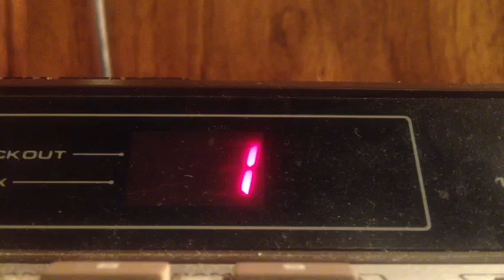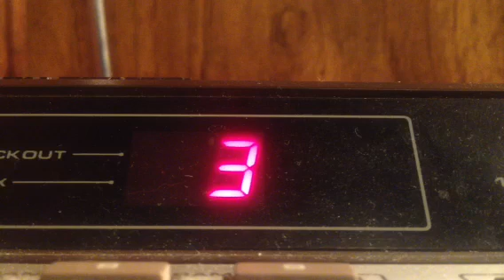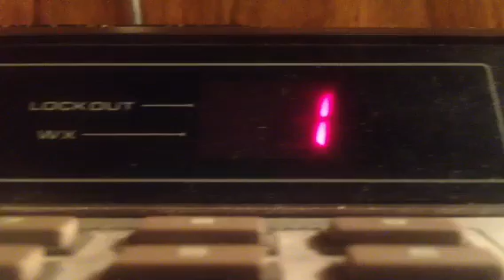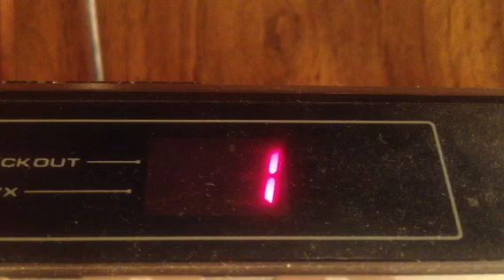My Uniden BC145XL Police Radio Scanner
My Uniden BC145XL analog VHF/UHF base station police scanner. I got this scanner in 2012 at a garage sale for $10.

At 4:00 the address given fo King Soopers is in Denver. I am approximately 30 miles from the incident. What you hear on Channel 1 is Denver Fire. I have since changed my channels around and added a 6' 6' wire arial to improve reception on some frequencies. The stock antenna just didn't cut it sometimes.